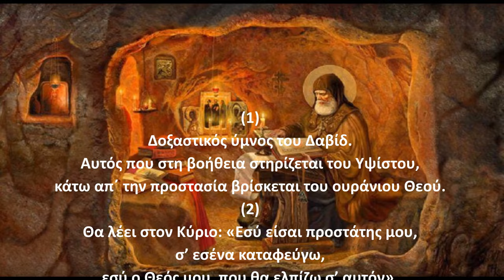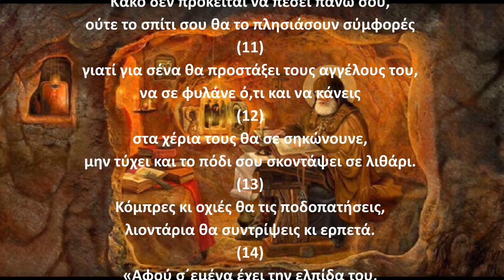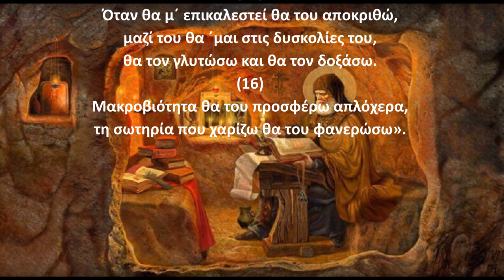Ψαλμός Δαυίδ 090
Την παράδοση αυτή κράτησε και ο ΓΕΡΟΝΤΑΣ ΠΑΪΣΙΟΣ Ο ΑΓΙΟΡΕΙΤΗΣ όπου έλεγε:
Γ.Παϊσιος.
Στον ψαλμό (90): Για να εξαφανιστεί ο διάβολος, όταν παρουσιάζεται σε άνθρωπο και τον τρομάζει.